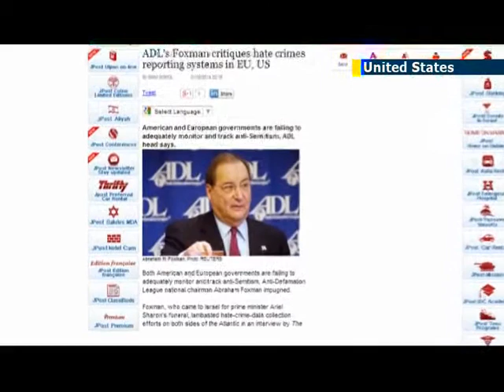Tracking Anti-Semitism: ADL chairman Abraham Foxman critical of hate crime reporting in EU and US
The Anti-Defamation League's national chairman Abraham Foxman has called into question the hate crime reporting systems in both the United States, and the European Union, highlighting what he feels is their failure to monitor and track anti-Semitism.